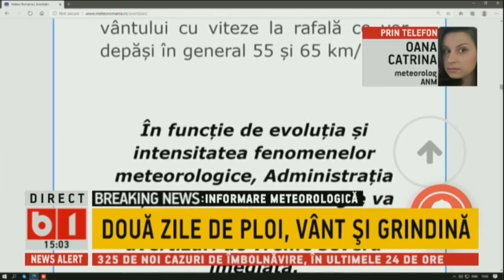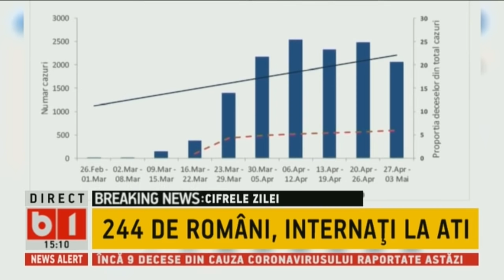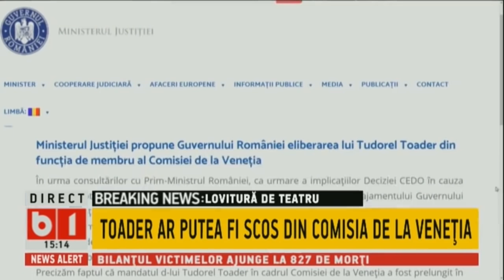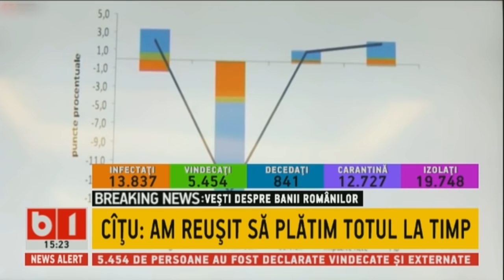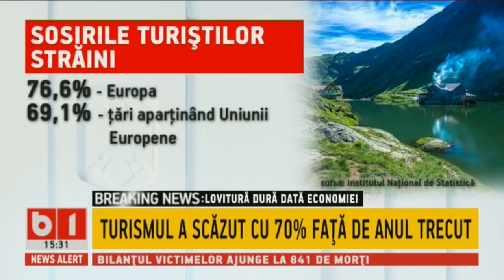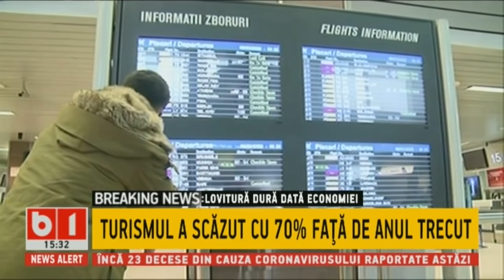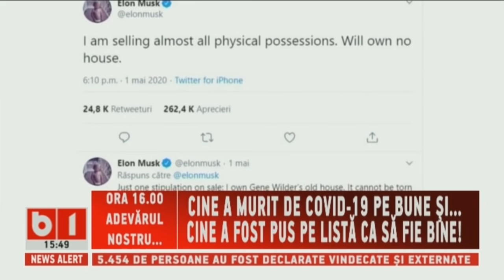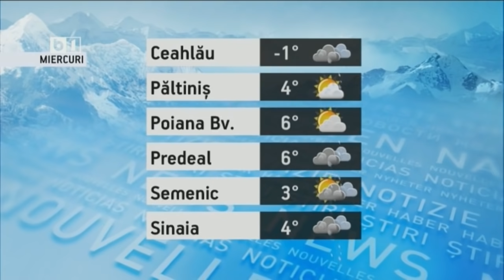STIRI B1 ORA 15.00 DIN 5 MAI 2020: 13.837 INFECTATI CU COVID-19. 5.454 VINDECATI IN ROMANIA